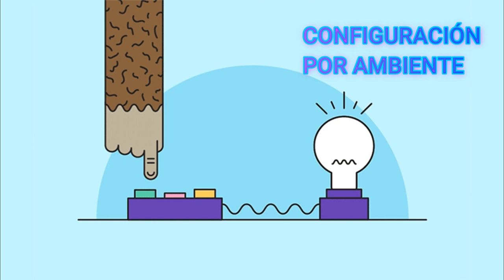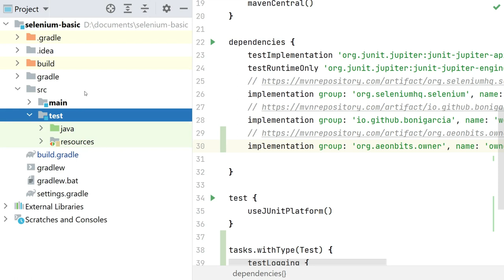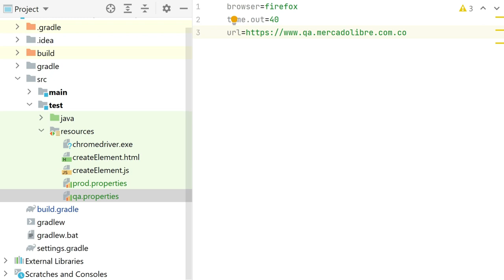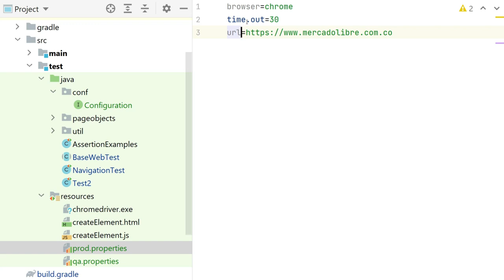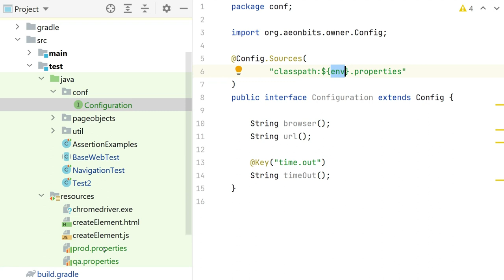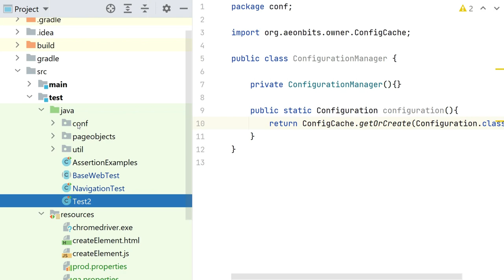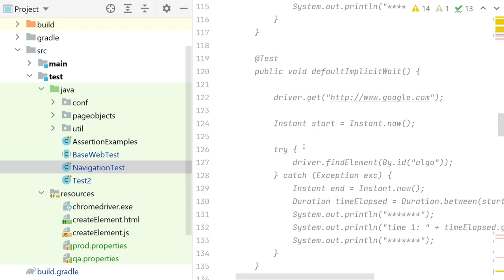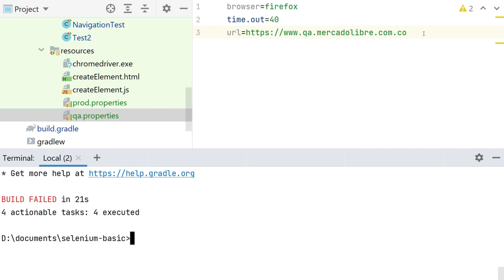Configuración de variables para nuestros tests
En esta lección vamos a ver cómo usar la librería aeonbits para crear archivos de configuración que nos permita modificar el navegador, la url y el timeout de nuestros tests de acuerdo al ambiente.

Curso de selenium webdriver para principiantes
Curso básico de automatización de pruebas

implementation group: 'org.aeonbits.owner', name: 'owner', version: '1.0.12'